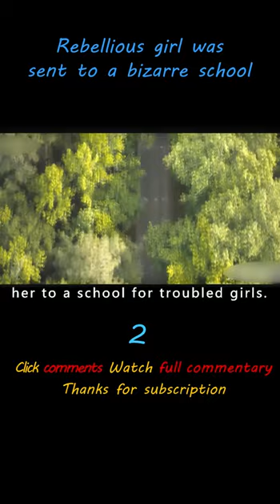《Leave Kids Alone》shorts2/3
Rebellious girl was sent to a bizarre school《Leave Kids Alone》
Summary: A young radical is sent to an academy for troubled girls. In that place, there is a dark secret behind the polite demeanor.